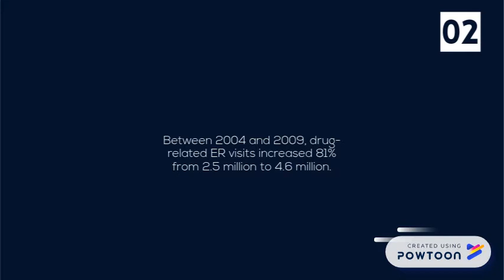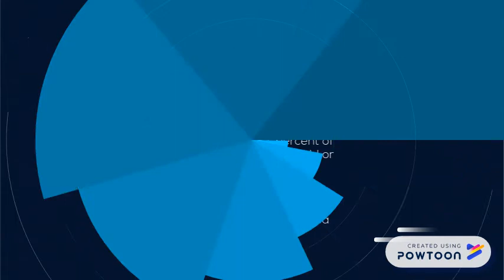06 Facts about drug addicrion